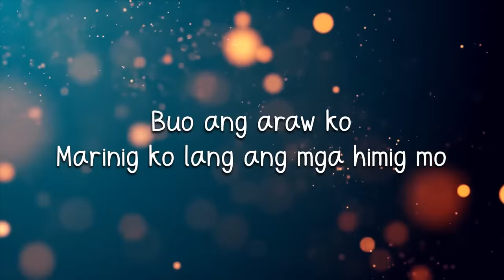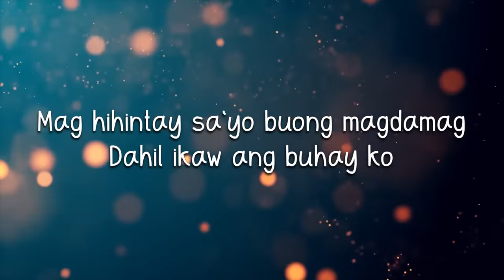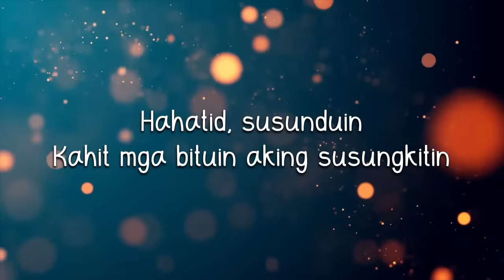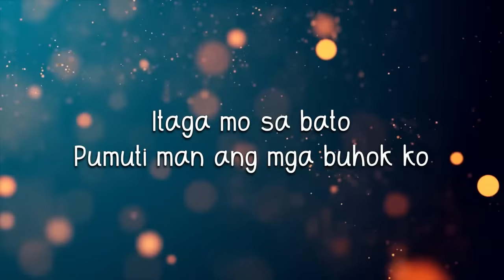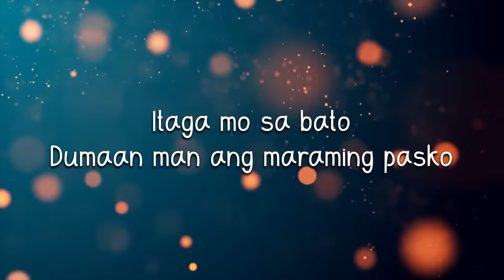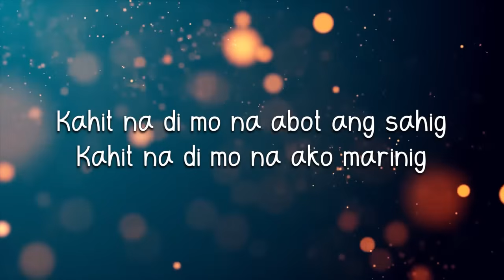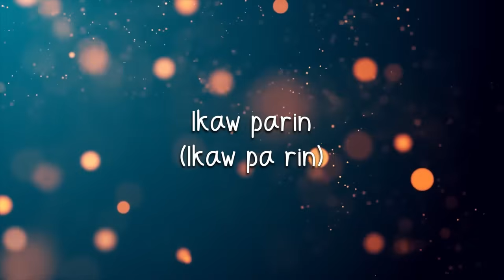BUKO - JIREH LIM (LYRICS)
LYRICS:
"Buko"

Naalala ko pa
Nung nililigawan pa lamang kita
Dadalaw tuwing gabi
Masilayan lamang ang ‘yong mga ngiti

At Ika’y sasabihan
Bukas ng alas siyete sa dating tagpuan
Buo ang araw ko
Marinig ko lang ang mga himig mo

Hindi ko man alam kung nasan ka
Wala man tayong komunikasyon
Mag hihintay sa’yo buong magdamag
Dahil ikaw ang buhay ko

[Chorus:]
Kung inaakala mo
Ang pag-ibig ko’y magbabago
Itaga mo sa bato
Dumaan man ang maraming pasko
Kahit na di mo na abot ang sahig
Kahit na di mo na ‘ko marinig
Ikaw pa rin ang buhay ko

Naalala ko pa
Nung pinapangarap pa lamang kita
Hahatid, susunduin
Kahit mga bituin aking susungkitin

[Chorus:]
Kung inaakala mo

[Bridge:]
Araw-araw kitang liligawan
Haharanahin ka lagi
Kitang liligawan
Haharanahin ka lagi

[Chorus:]
Kung inaakala mo
Pumuti man ang mga buhok ko
ohhhh...

Kung inaakala mo
Kahit na kumulubot ang balat
Kahit na hirap ka nang dumilat
Kahit na di mo na ako marinig
Ikaw parin (ikaw pa rin)
Ang buhay ko